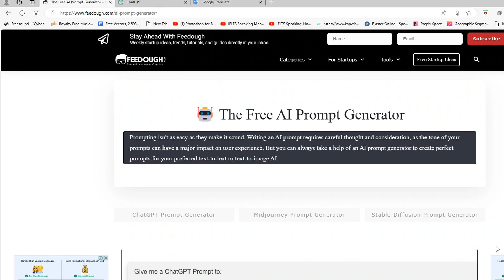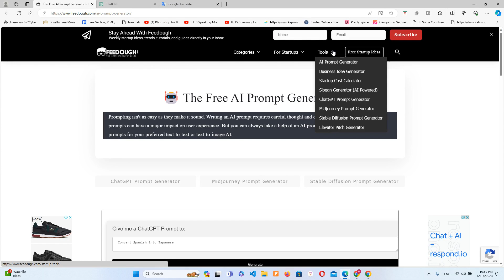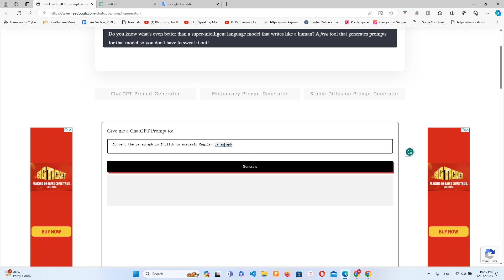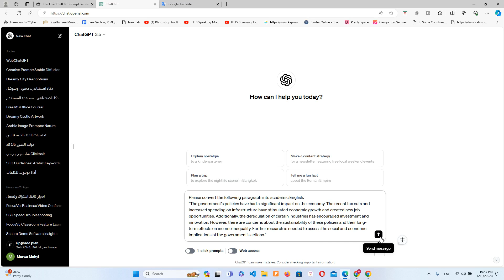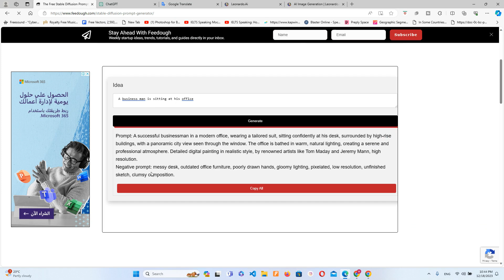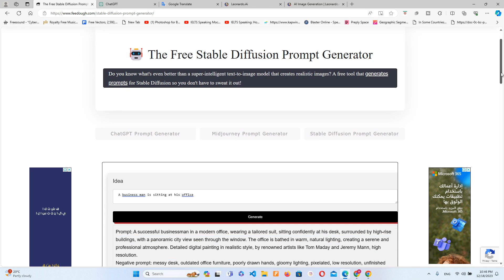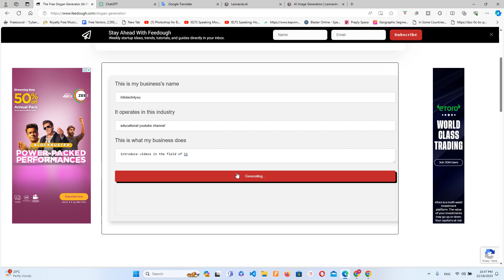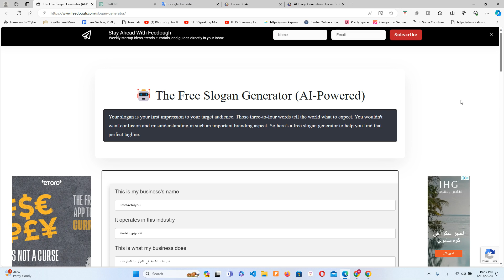Free AI Prompt Generator 🔥🔥| احصل على نتائج عالية الجودة بالذكاء الاصطناعي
Free AI Prompt Generator
 احصل على نتائج عالية الجودة بالذكاء الاصطناعي
اسم الموقع
Feedough